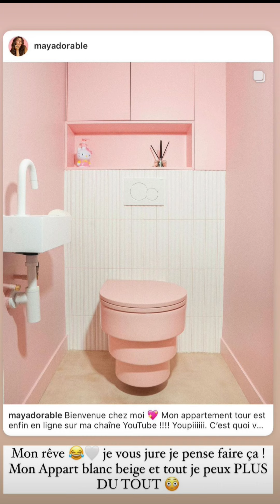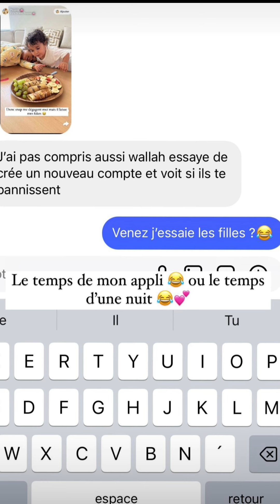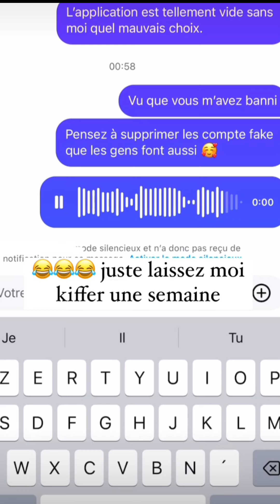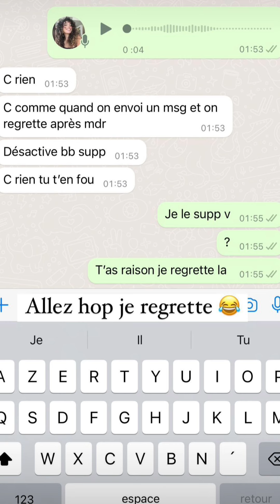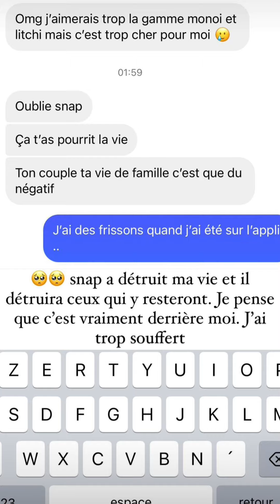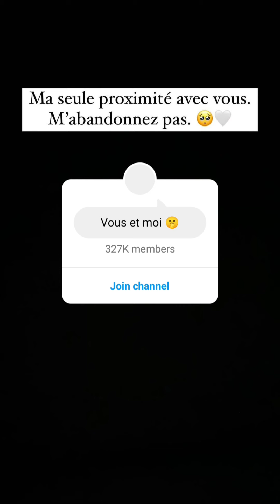Poupette Kenza à Dubaï : 07/04/2024